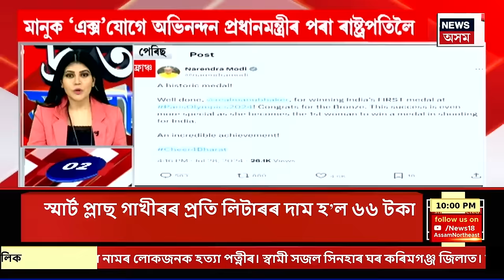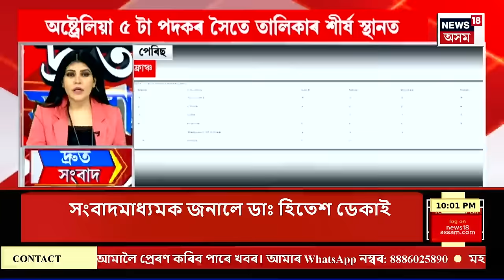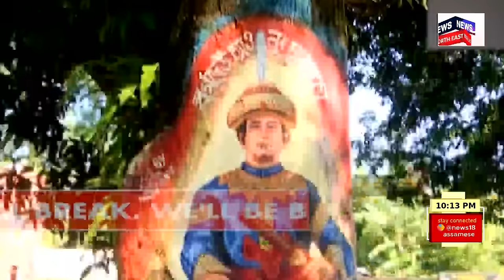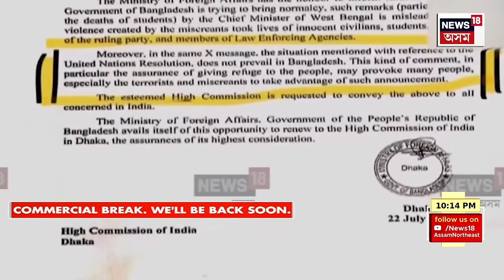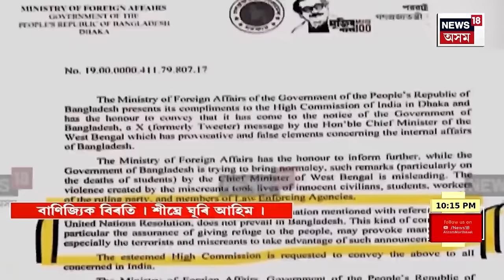SPEED NEWS | পেৰিছ অলিম্পিকত ভাৰতৰ প্ৰথমটো পদক লাভ | শ্বুটাৰ মনু ভাকৰে আজুৰিলে প্ৰথমটো পদক